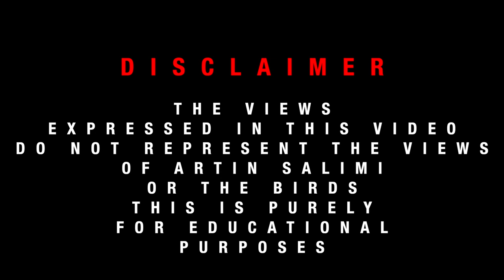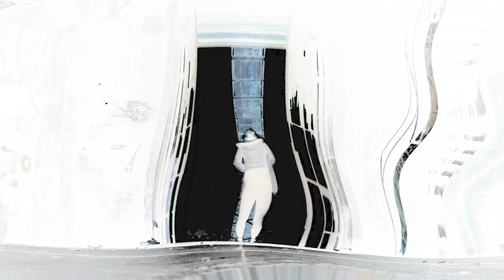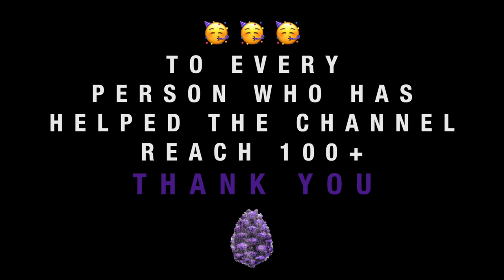Friedrich Nietzsche - Power & Eternal Return | Philosophy Hip-Hop Ep.3 (100+ Subs Special)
Lyrics:
Insane destinies fear no fate
Fear castrates action
Living life in decay
Slave calendar marks
Every day prostrate
Masters smoke bliss
Corpses in ashtrays
Opium masses
Coping pipe lovers seek the molasses
Our friend inhabits
A sharper praxis
Never silence the axes for trees of illusion that truth collapses
No preacher
A zealot for this creature called human to feature in gods temple
No monument
The side of the head where you roam in your mental
Philosophy gentle? Quite the opposite
Never conquer the beast
Beasts tendency’s to conquer
Any taming a trick for the rabbit to prosper
Rearranging the bricks to foster unfree being who sees freedom a monster
Lost are these powerless
"Thanks and please"
Cowardice
Stand oh man for time is eternal
What he means by this exact referral
Imagine every action, reaction, inaction, a fraction of life without any traction
You live and die
Again and again
The exact same life
Again and again
Every action every move that you make
Every second that you spend every route that you take
Will occur over and over no descent
No heaven to rejoice or hell to repent
Which means no god to please
No hell to fear
No place of ease
Your strife can only bear fruit right here
Your life will tear reroute right here
Nietzsche says the master rejoices
For they understand the ultimate choice is
To live to the fullest, again and again,
To make themselves become a god and ascend
The slave cries out for they live for the other World of promise, a world without bother
meekness, patience forgiveness, and virtue
Not knowing nobodies missing the curfew

This was made more as a thank you to the subscribers than anything else. The video goes over some of Nietzsche's ideas, specifically with regards to power and the concept of the Eternal Return. The idea is that a person's life should be affirmative of the moment, not waiting on some afterlife where meekness and virtue are rewarded, or waiting for death to stop the misery of existence. The idea that one will live the exact same life over and over again means that statements such as "in another life, I would..." are replaced by "In this life, I will", for one understands that this existence is eternal.

Thank you for allowing the channel to reach 100+ subscribers...I appreciate you :)

Lyrics, production, video, script, and music: Artin Salimi